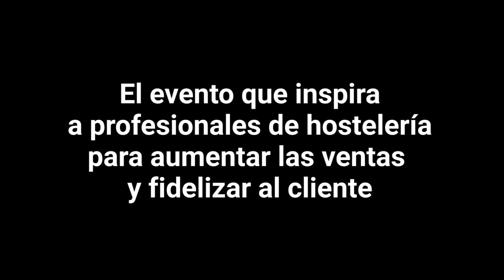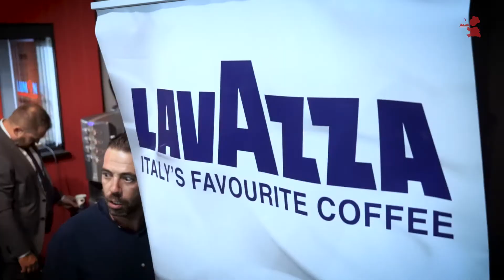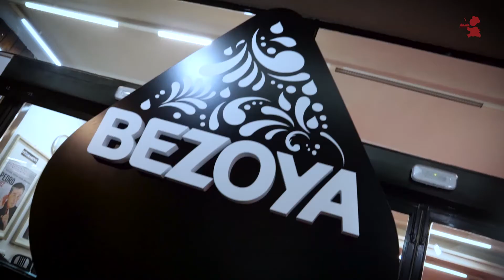Resumen Barra de ideas Madrid 2017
Así fue el evento de Barra de ideas el 11 de septiembre en el Teatro Amaya de Madrid.